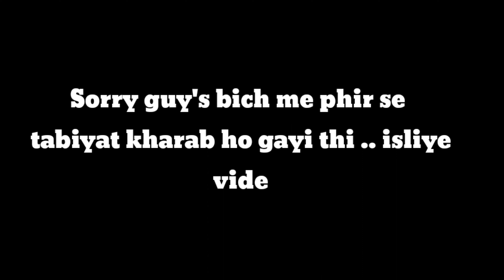Uttarakhand mountain || रास्ते और पहाड़ उत्तराखंड की 🗻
Hello guy's Aaj hum Jaa rahe the Rishikesh Uss bich me uttrakhand ki real beauty mili jise humne covered kiya ...

editor - i myself
producer - i myself
director - i myself
creator - i myself..

1.Chopta Uttarakhand
2.Uttarakhand ki train
3.Mini Switzerland
4.Kedarnath
5.Kedar dham
6.Panch Kedar
7.Char dham Yatra
8.Chandrashila Trek
9.Chandrashila mandir
10.Temple
11.Baba ki nagri
12.Haridwar
14.guptakashi
15.rishikesh
16.Guptkashi Uttarakhand  17.Kedar yatra
18.Kedar
19.Kedarnath
20.Tungnath
21.Char dham Yatra
22.Uttarakhand
23Pahaad
25.Uttarakhand ki pahaade
24.Guptkashi Uttarakhand
26.Chopta
27.Rishikesh
28.Tungnath temple 🙏
29.Jungle uttrakhand ki